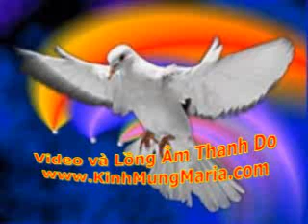___Tuan110-Thanh Kinh 100 Tuan-Tin Mung Gioan.(Chuong1-6)